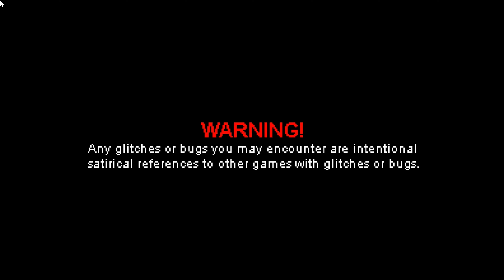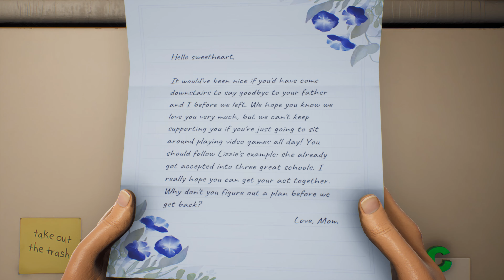High on life EP 1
not my usual stuff for the channel but i thought it looked funny and wanted to play it.